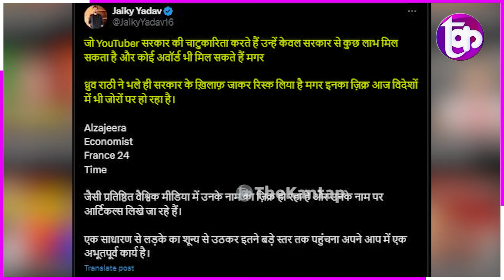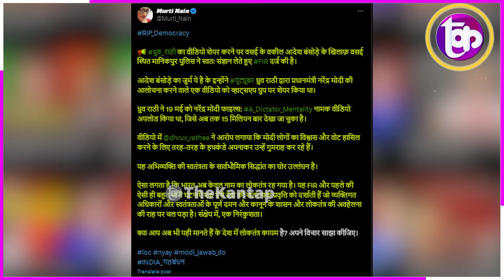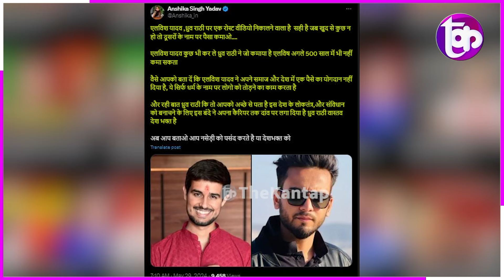Dhruv Rathee का वीडियो शेयर करना पड़ा वकील को भारी! | The Kantap